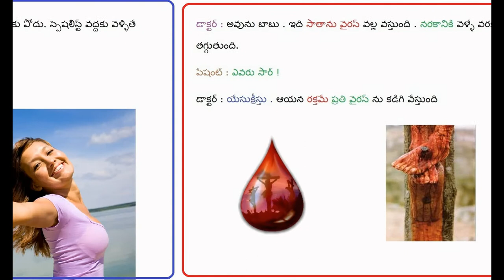Telugu Christian Jokes 6 ( Mini Messages )- Satan Virus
Only Jesus blood save us from all sins. It is also useful in christian messages also